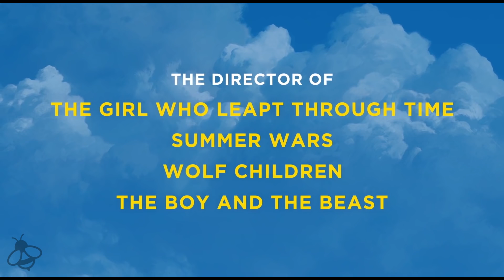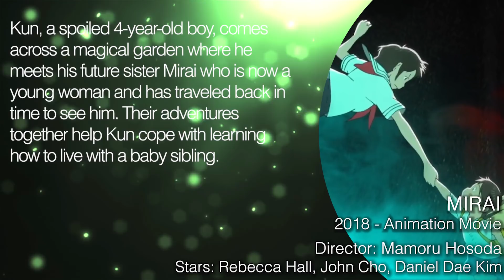MIRAI OF THE FUTURE Clip, Making-Of & Trailer | Mamoru Hosoda Anime Movie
Mirai of the Future Clip, Making-Of & Trailer (Mirai no Mirai) - 2018 Anime Movie directed by Mamoru Hosoda (The Girl Who Leapt Through Time, Summer Wars, Wolf Children)

About Mirai of the Future
Kun, a spoiled 4-year-old boy, comes across a magical garden where he meets his future sister Mirai who is now a young woman and has traveled back in time to see him. Their adventures together help Kun cope with learning how to live with a baby sibling.